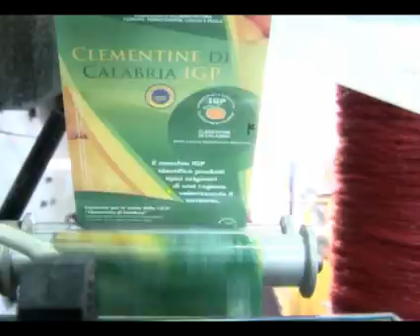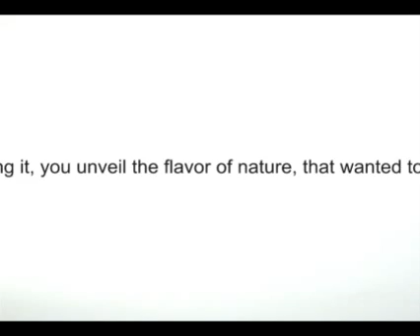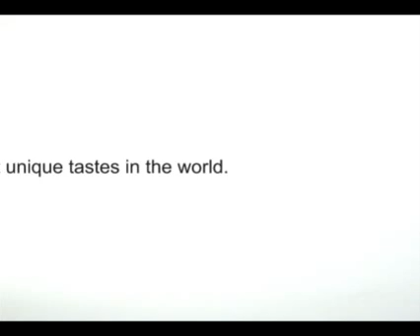IGP Clementine di Calabria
Piano per la promozione dell'IGP Clementine di Calabria